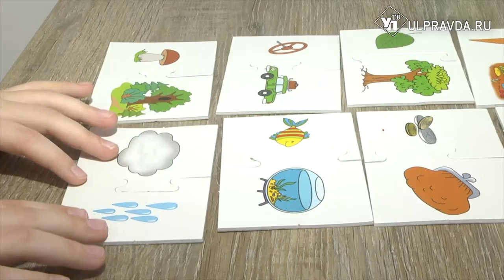Лети на здоровье! В Ульяновской области детей лечат в воздухе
Полеты ради здоровья. Дети с нарушениями опорно-двигательного аппарата из Ульяновска пройдут курс гимнастики в аэротрубе. Все благодаря проекту ОНФ «Летай со мной». Среди участников – Ульяновск, Москва, Санкт-Петербург и Челябинск.